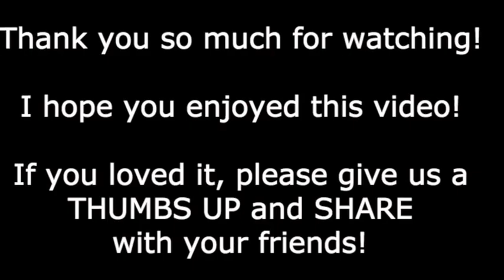Dan Mohler Straight Fire!